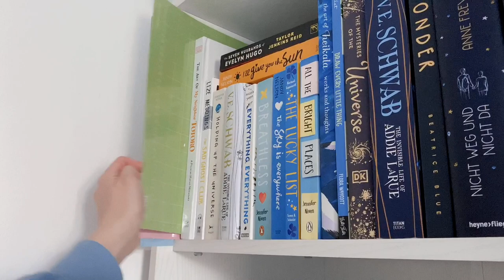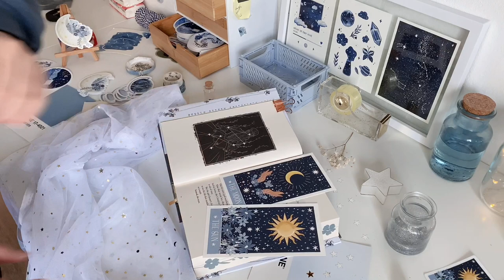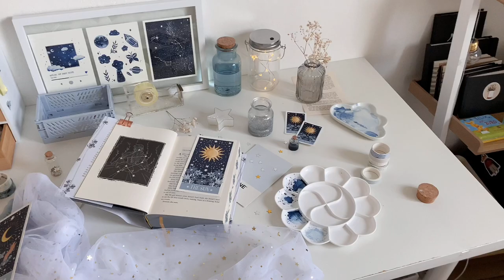studio vlog 01 // unboxing washi tape, making stickers, order packing & prepping my shop update ✸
hiii welcome to my first ever studio vlog where i'm preparing things for my shop update, taking photos, unboxing new products and making stickers ✨ hope you enjoy this little vlog :)

💙 etsy shop